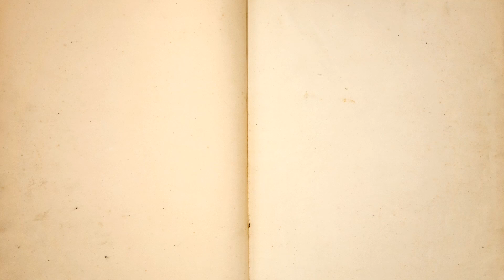Országos Könyvtári Napok 2017 - reklámfilm